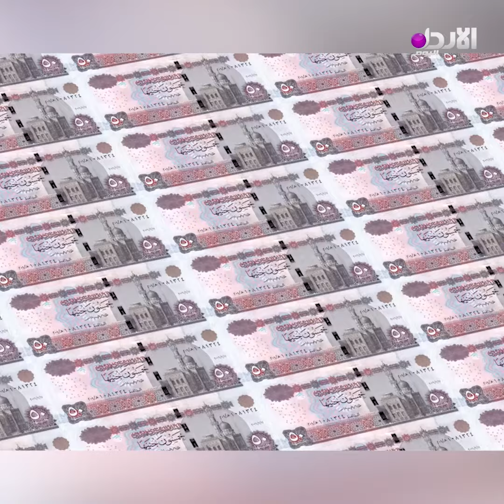الاقتصاد المصري في خطر والسيسى الي قطر